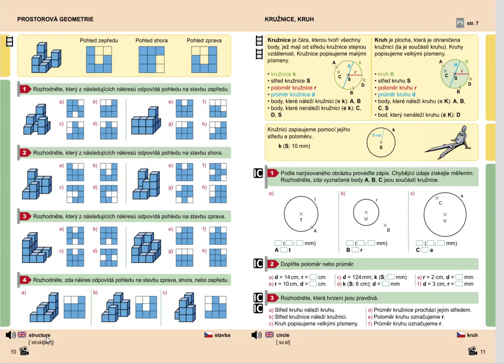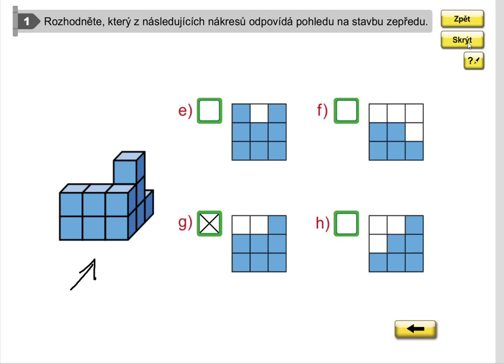Prostorová geometrie (pohled zepředu), Geometrie pro 5.roč., str. 10, cv. 1